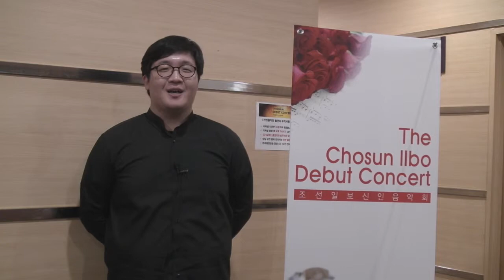조선일보 신인음악회 - 이성규(클라리넷, 영남대)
제77회 조선일보 신인음악회 - 이성규(클라리넷, 영남대)

2014년 3월 9일 일요일 세종문화회관 체임버홀